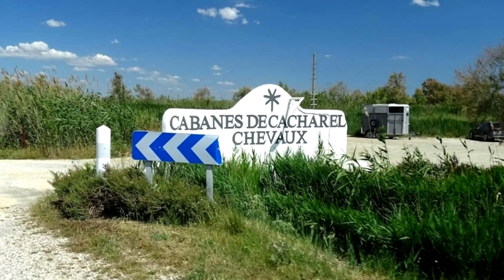2019 12 30 Камарг - Кони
Конные прогулки в Камарге